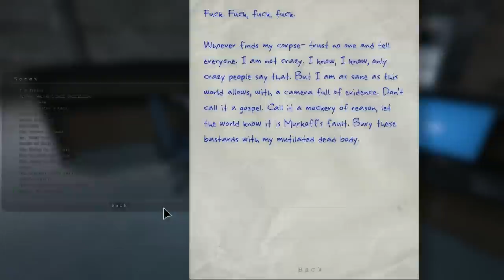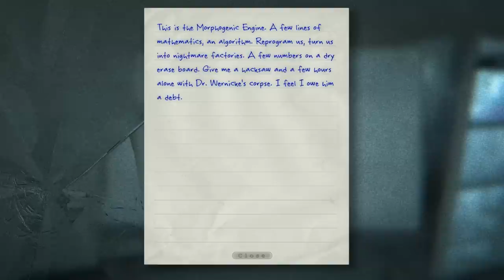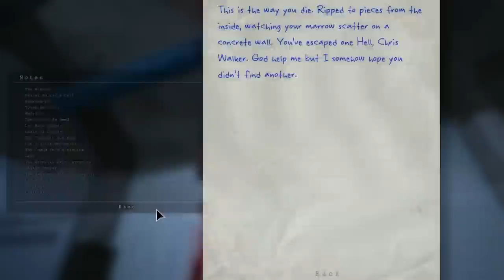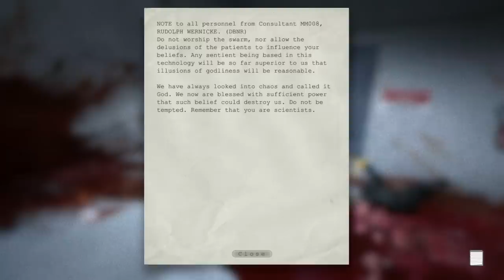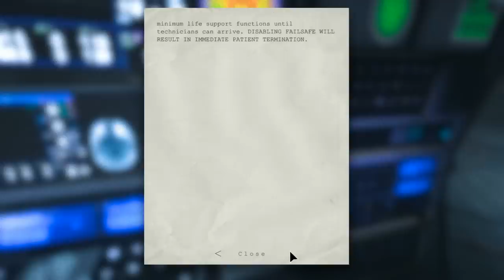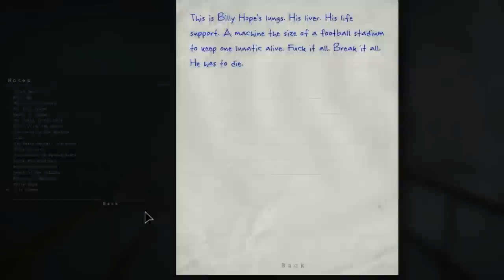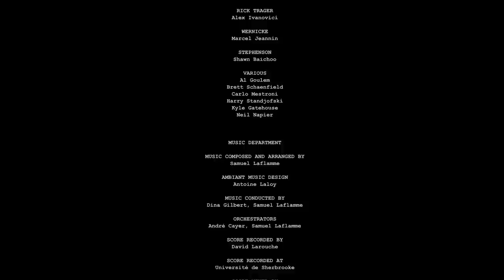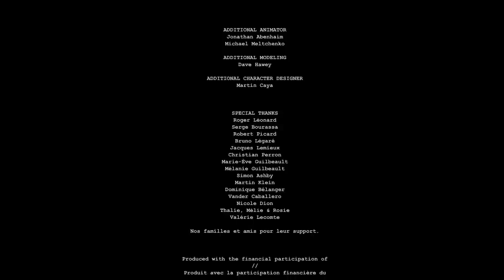Outlast Chapter 8: Underground Lab | Gameplay Walkthrough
Outlast Gameplay Walkthrough Part 8 for PC, PS4 and Xbox One in 1080p HD.

GRAPHIC CONTENT WARNING!

Outlast Reloaded ► when it's done

Game: Outlast (PC) 2013
Singleplayer

Developer & Publisher: Red Barrels
Software:
D3DGear
Power Director